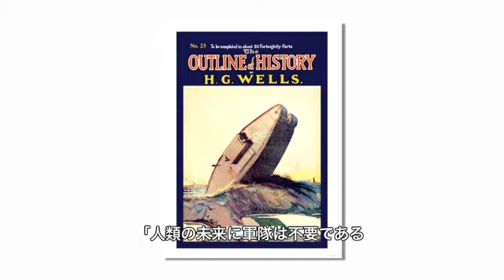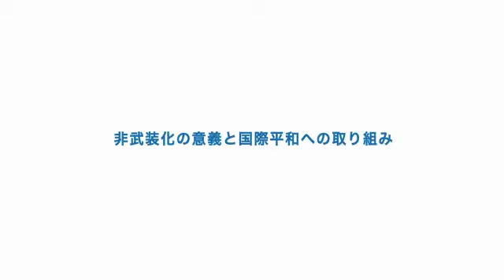モリナリ駐日コスタリカ大使講演会 非武装化の長期的な費用対効果とは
アルバロ・セデニョ・モリナリ駐日コスタリカ大使をスピーカーにお迎えし、2012年2月9日（木）に講演会を開催致しました。
コスタリカは、1948年に常備軍を廃止し、その後の歴史においても非武装の立場を堅持、平和国家として独自の歴史を歩んできました。中米紛争が深刻化する中、83年には当時のモンヘ大統領が非武装中立を宣言し、87年には中米紛争の和平合意を主導したアリアス大統領がノーベル平和賞を受賞しています。同国は、高い教育レベル、整った福祉制度、安定した民主主義国家などでも知られています。
本講演会では、外交官としてのご経歴に加え、ご専門の平和研究の分野で母国コスタリカ、ノルウェー、オーストラリア等の研究機関で教鞭を取られたご経験をお持ちのセデニョ・モリナリ駐日大使に、コスタリカの非武装化の取り組みが長期的にもたらす効果についてお話しいただきました。